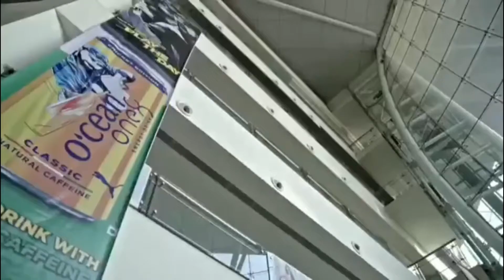Virat Kohli Suprises his fans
Watch Virat Kohli Suprising his fans